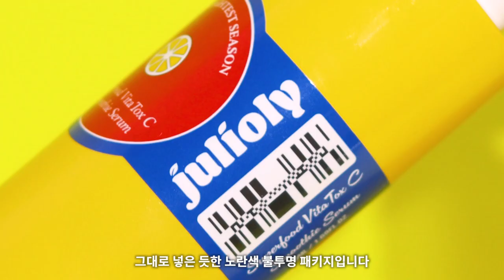데일리 비타민 세럼 추천! 줄리올리 비타톡씨 스무디 세럼 집중 리뷰 | 클레어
줄리올리 슈퍼푸드 비타톡씨 스무디 세럼